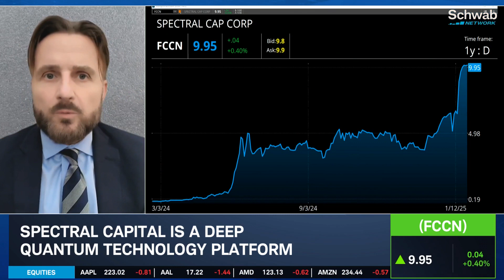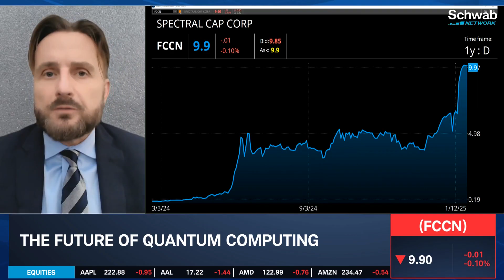Role of Chips in Quantum, "Bullish" for A.I. Process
Sean Brehm of Spectral Capital (FCCN) discusses the process his company takes with using "deep" quantum and translating it to computing and cloud power. He explains the extreme conditions quantum undertakes and how A.I. chips are critical to the process.